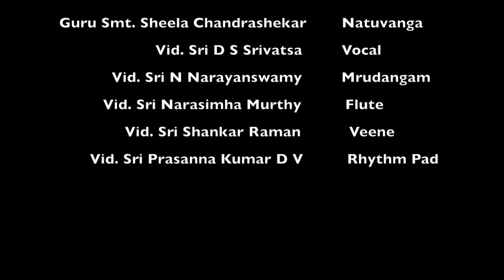Kadagola Taarenna Chinnave - Bharatanatyam by Surabhi Bharadwaj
Performed at ADA Ranga Mandira, Bangalore

Raaga: Yaman set to Aditala
Composer: Purandara Dasa
Choreography: Guru B Bhanumati.

Yashoda entreats Krishna to return Kadagolu, paddle used for churning butter. She says, how can I churn butter with broken paddle. Come with your brother and return the Kadagolu, I will feed both of you butter to your heart’s content. I will tie a butterfly to your cradle and you can play with it. The divine nature of baby Krishna is brought out through the words of mother Yashoda who calls him the savior of mankind.